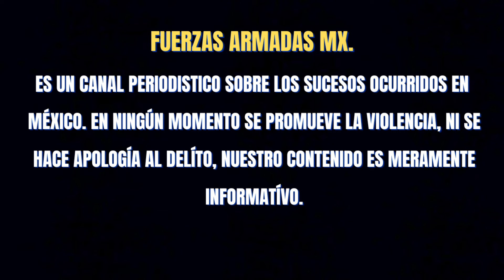SOLDADOS DETUVIERON A 19 SICARIOS, REPORTAN 3 COLOMBIANOS EN OPERATIVO EN GUADALUPE, ZACATECAS 🌎🇲🇽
elementos del ejercito mexicano de la guardia nacional y de la policia detuvieron a 19 delincuentes entre ellos 3 colombianos que pertenecian a las fuerzas especiales de colombia